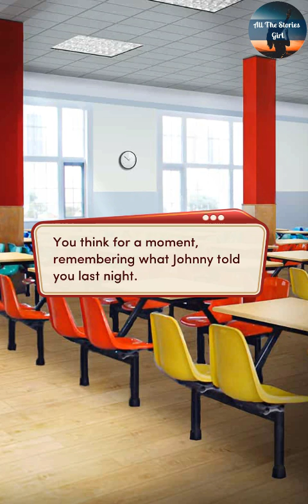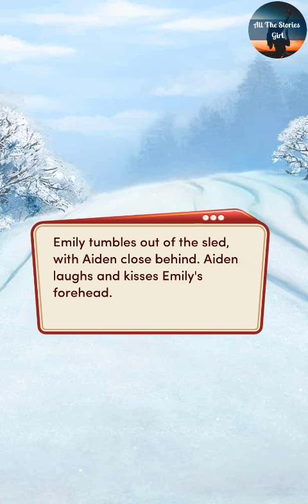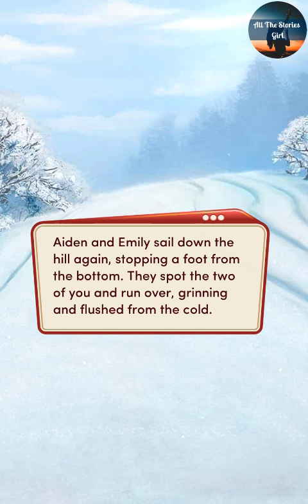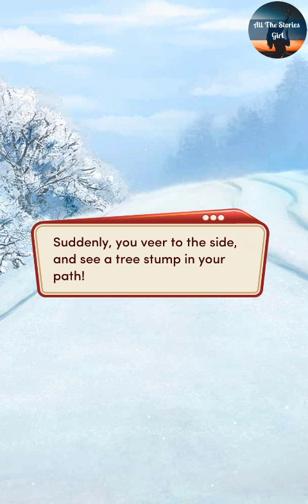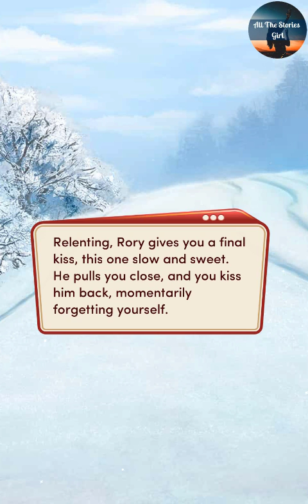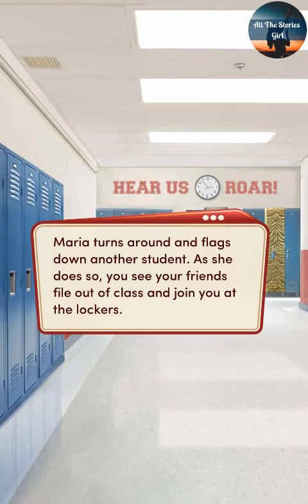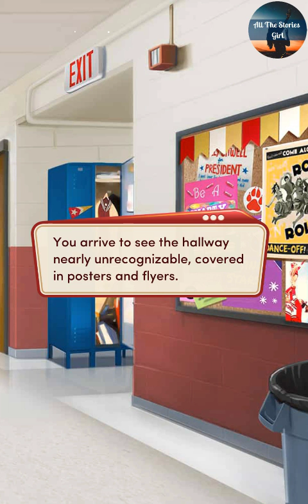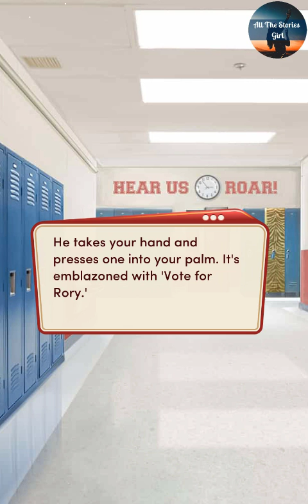Choices – High School Story Class Act 2 #2 💎 Diamonds ❤️ Sledding w/ Rory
All the Stories Girl present Choices: Stories You Play - High School Story: Class Act, Book 2 Chapter 2 | Diamonds Choices

"Let the Race Begin”
It's time to meet all the candidates! With your twin in the race, will tension mount in your friend group?